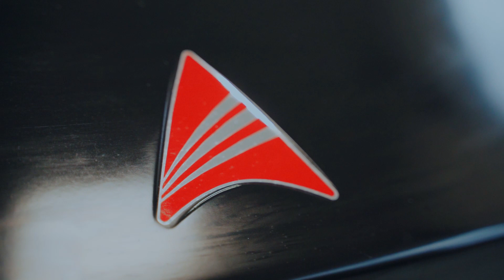𝐓𝐡𝐞 𝐌𝐚𝐤𝐢𝐧𝐠 𝐨𝐟 𝐒𝐩𝐢𝐫𝐢𝐭𝐮𝐬 𝐋𝐞𝐠𝐠𝐞𝐫𝐚 𝐄𝐏.𝟒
The 'Behind the Scenes of Spiritus Leggera' series offers an in-depth look into the challenges and triumphs faced by Avvenire during the development process of their innovative product, the Spiritus Leggera. This series provides a unique glimpse into the intricate steps, from initial concept to final execution, revealing the dedication and obstacles encountered along the way. It's a comprehensive journey that showcases not only the technical aspects of product development but also the team's perseverance and creativity in overcoming hurdles to bring the Spiritus Leggera to fruition.

 / avvenire.evs